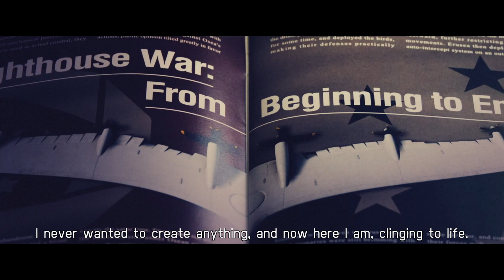Ace Combat 7: Skies Unknown | Sulejmani vs. Mihaly | GAF-1 Varcolac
Back with a bang! I hope you enjoy this one!

Thanks to the following:
Megalith
GAF-1 Varcolac

ElectronicOldMen
Enhanced Gunplay

OpticalGaming & XBlazededge
Ultimate Lighting Swap Mod